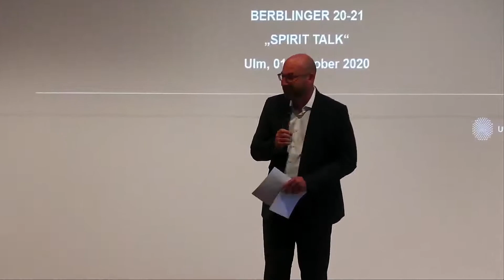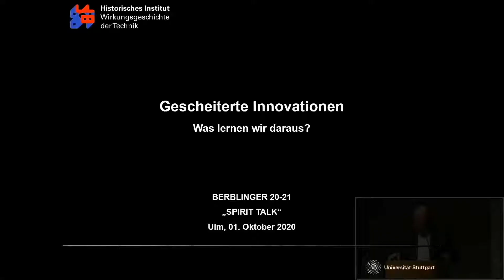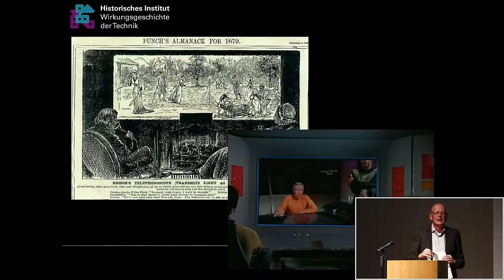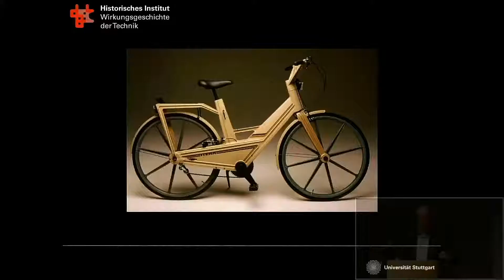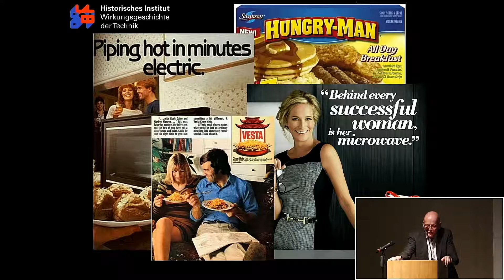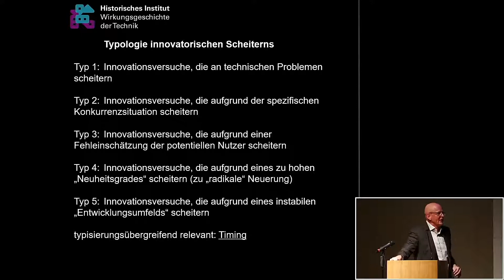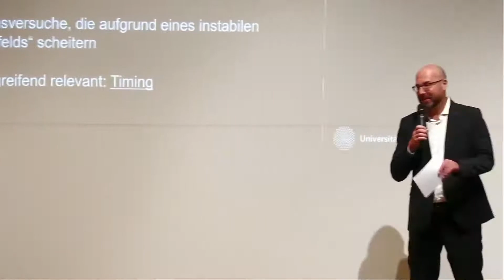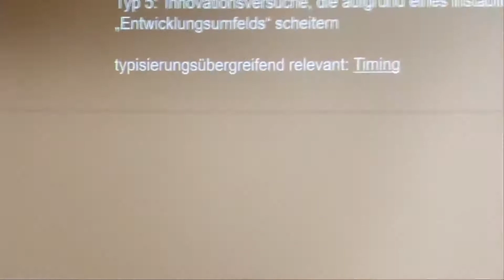Berblinger Spirit Talks: Gescheiterte Innovationen & Innovation als Schlüsselthema der Menschheit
Berblinger Spirit Talk: Gescheiterte Innovationen: Was lernen wir daraus?

Der Technikhistoriker Prof. Dr. Reinhold Bauer (Universität Stuttgart) zeigt aus historischer Perspektive, dass innovatorisches Scheitern – nicht Erfolg – der Regelfall ist. Im Vortrag wird es darum gehen, anhand einiger Fallbeispiele für gescheiterte Innovationen Einblicke in die „Anatomie des Scheiterns“ zu vermitteln und darüber hinaus deutlich zu machen, was die „Fehlschlagforschung“ zum Verständnis technologischen Wandels beizutragen vermag.

Ab 1:06:00 : Berblinger Spirit Talk - Innovation als Schlüsselthema der Menschheit

Zukunftsforscher Prof. Dr. Dr. Dr. h.c. F. J. Radermacher spricht in seinem Vortrag über die zentrale Rolle von Innovationen, insbesondere von technischen Innovationen als Schlüssel für die Veränderung der Lebenssituation von Menschen und der Menschheit insgesamt – von der Frühzeit bis zum heutigen Tag. Diskutiert werden ferner technische und gesellschaftliche Innovationen in ihrer Wechselwirkung zueinander.